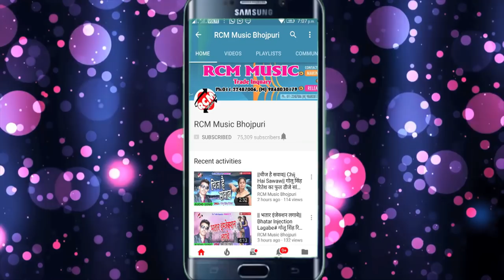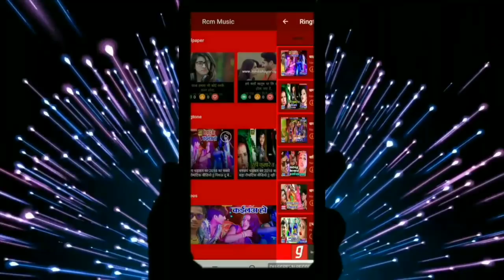P L RAVI DIWANA AMETHI का 2019 का फाडू सांग || मारेलु मिसकॉल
Title: MARELU MISSCALL
Singer: P L RAVI DIWANA
Lable: RCM Music
Lyrics: LOVEKUSH BHARATI
Video Director:
DOP: